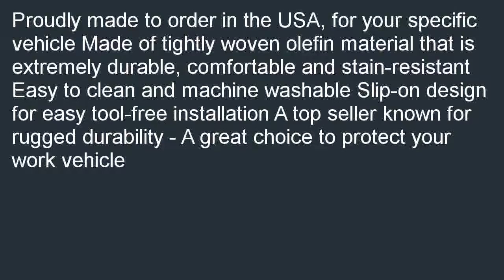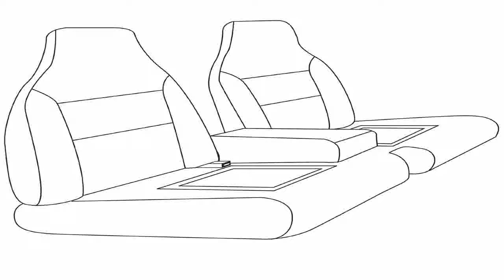Saddleman Custom Made Front Bench Backrest Seat Cover Saddle Blanket Fabric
Discount  B000KE65ZK/? Best Saddleman Custom Made Front Bench / Backrest Seat Cover - Saddle Blanket Fabric (Black) review! You can be online shopping lowest price of Saddleman Custom Made Front Bench / Backrest Seat Cover - Saddle Blanket Fabric (Black).